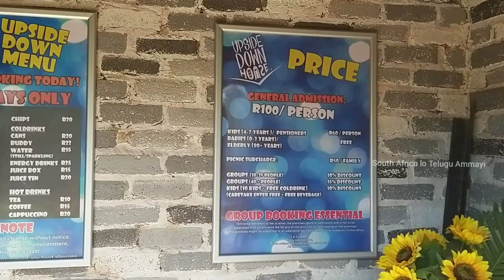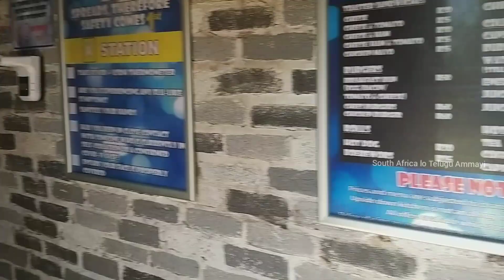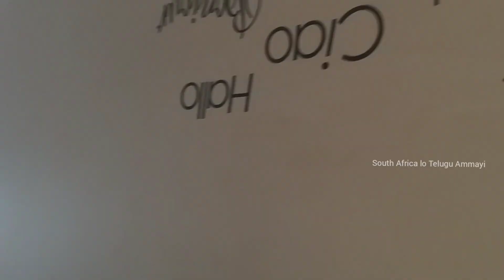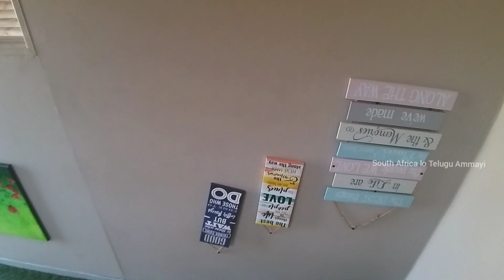Upside Down House in Hartbeesport | Telugu vlogs in Africa | South Africa lo Telugu Ammayi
The video is about Upside Down House which is located in R3 Hartbeeshoek Road, Hartbeesport.  The Upside Down House is just that, it's a house build upside down.  All the furniture inside, etc which would normally be on the floor, is now above your head.  This is an amazing experience as one's mind cannot comprehend what is happening.

Visitors tend to spend an hour in and around the house, taking all kinds of amazing photos.  Bearing in mind, the house is also built on an angle, thus it contributes immensely to the illusion and experience one has when entering the house.

OPERATING HOURS

Monday to Thursday                               09:00 to 16:00
Friday                                           09:00 to 18:00
Saturday/Sunday (incliding Public Holidays)      07:00 to 18:00

PRICING

Adults                                 R100 p/person
Kids(4 - 7 years) and Pensioners       R60
Babies(0 - 3 years) and Elderly(80+)   enter for FREE